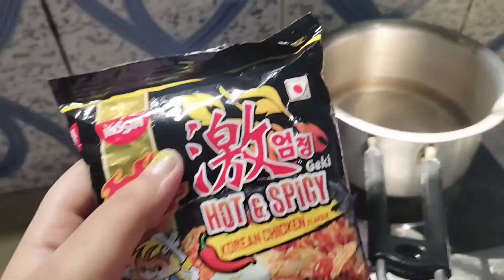My roommates Bday vlog✨/ আমার রুমমেট এর bday ভিডিও/went to Kokrajhar for the first time😀❤️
hi guys sorry for the late upload for Some personal reasons i am uploading this 11days ago video today 😐 this video was recorded on 18th September and today is 30th September but finally the vlog is here ✨do watch it without skipping any part and if you liked the video then share it with your friends family and loved ones and also 😂tell them to do subscribe for more such contents 🤗❤️